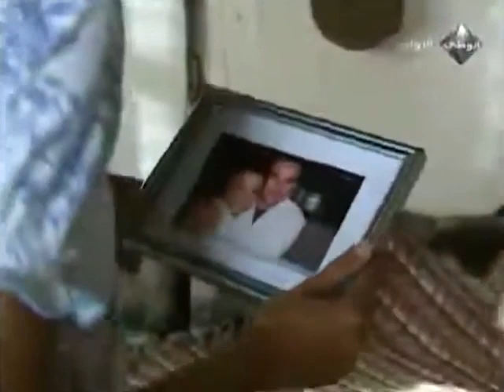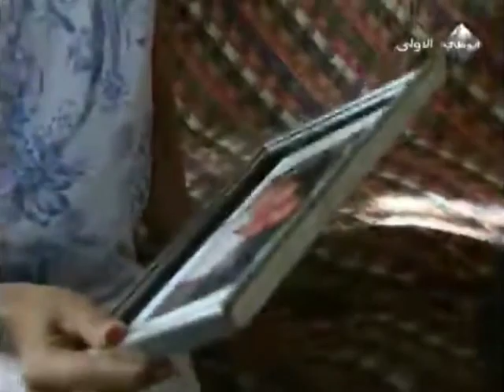زليخة، إنها لم تمت | الحلق56 امرأة غريبة